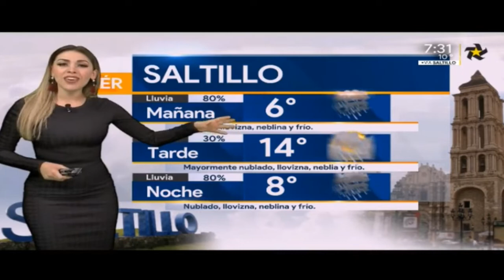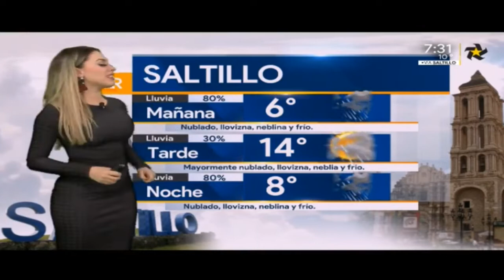jessica de luna 2018 10 16